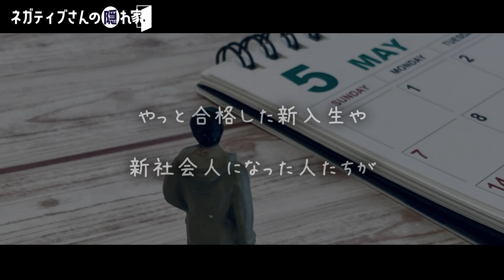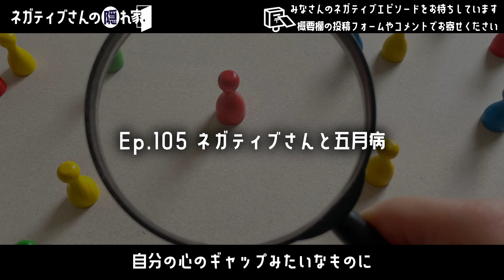【睡眠導入】ネガティブさんと五月病 Ep.105【寝落ちラジオ】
ゴールデンウィークが明けるとお目見えする五月病。
特に新社会人は社会に出たときのギャップで辛くなることが多いようです。
実は管理人もそうでした。世の中について行けないと思ったよ。

このチャンネルではネガティブな管理人が
隠れ家に集まった皆さんのネガティブなエピソードや悩み
不安に感じていることをお話しながら

生きづらいと感じている人たちと気持ちを共有したり
同じような人がいるのかと安心してみたり。

【寝落ちラジオ】として、ゆっくりとお聞きいただけるラジオ動画を配信しています。

おやすみ前や、一日の終りにお立ち寄りいただくと
ちょっとだけ明日も頑張るか. と思える話が聞けるかもしれません。

‹管理人›
そばちょ
‹看板ネコ›
もち

話したいネガティブなエピソードや
管理人へのメッセージなどは
メッセージフォームか動画のコメント欄
マシュマロ（質問箱）からお送りください

コメント欄に書いていただいたエピソードは
動画内で取り上げる場合があります。ご了承ください。

写真・イラスト / 写真AC・イラストAC